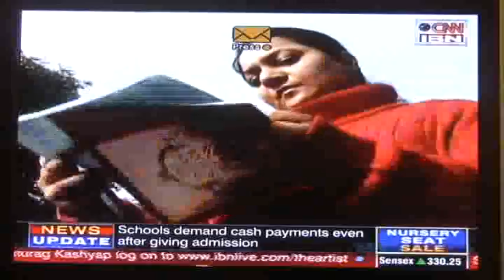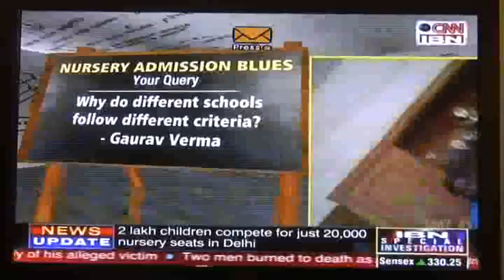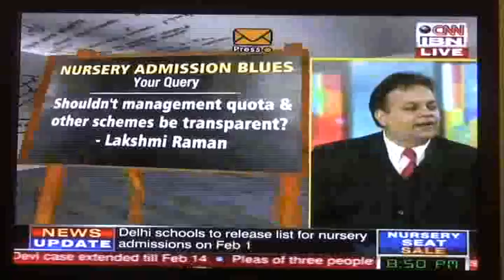Sting Operation By CNN IBN| Mr Sumit Vohra (founder of AdmissionsNursery.com) as Studio Guest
Sting Operation By CNN IBN